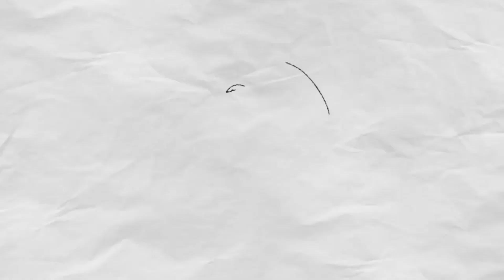Wahyu - Selow [Cover by Second Team] [Punk Goes Pop Style]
Originaly Song by : Wahyu - Selow

Official Music Video 'Selow' by Wahyu

Directed and Taking by Second Team

Mixing/Mastering by INITIAL HOME RECORDING STUDIOS [Muhammad Rifki]

Hometown : Aceh, Indonesia